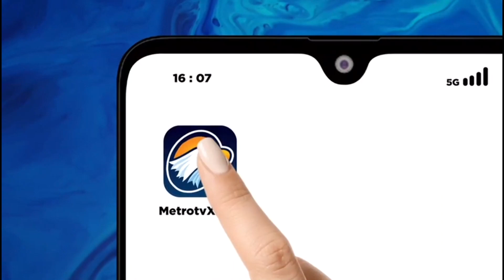Eropa Tawarkan Rencana Pertumbuhan Baru Ke Balkan Barat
MetroTV, Presiden Komisi Eropa Ursula von der Leyen pada hari Minggu menguraikan rencana pertumbuhan baru untuk Balkan Barat yang akan membuka rute perdagangan baru di wilayah tertentu dari pasar bersama UE untuk negara-negara di kawasan tersebut.

“Jalur perdagangan baru, peluang perdagangan baru, peluang bisnis, satu poin. Persyaratan reformasi di negara-negara Balkan tertentu, yang kedua. Dan yang ketiga adalah investasi yang secara khusus mendukung reformasi tersebut. Ini pada dasarnya adalah inti dari rencana pertumbuhan,” kata Von der Leyen.

“Rencana ini memiliki potensi, jika kita menerapkannya dengan benar, untuk menggandakan ukuran perekonomian dalam dekade ini, untuk mendorong pertumbuhan dan konvergensi,” tambahnya sambil berdiri di samping Perdana Menteri Albania Edi Rama dalam konferensi pers di Albania. modal.